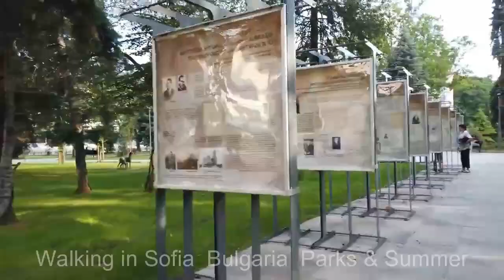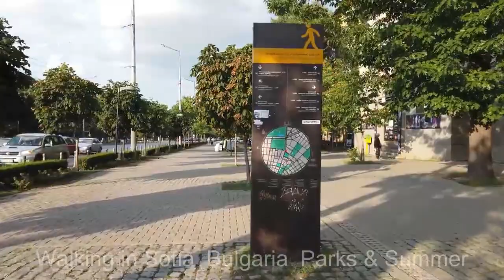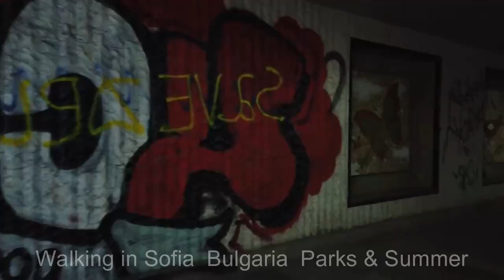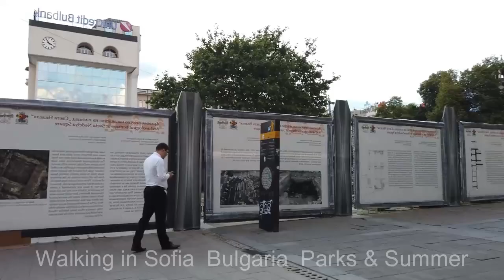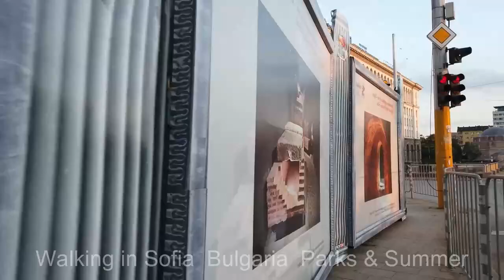Walking in Sofia Bulgaria Parks & Summer ll Wandelen in Sofia Bulgarije Parken en zomer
Walking in Sofia  Bulgaria  Parks & Summer
Wandelen in Sofia Bulgarije Parken en zomer